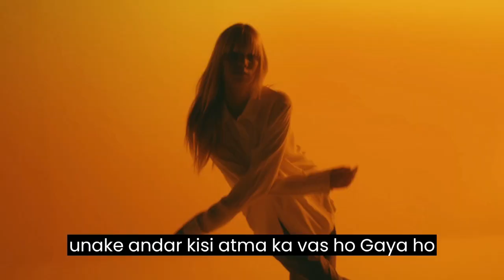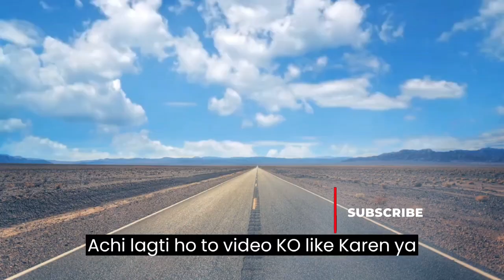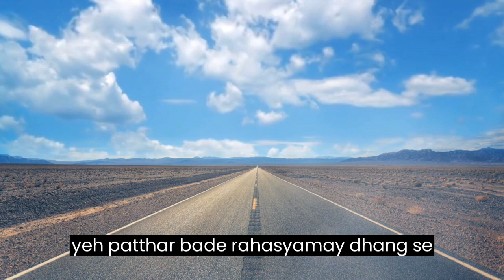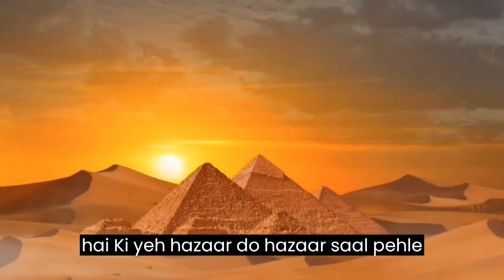दुनिया के 5 रहस्य जिनके जवाब नहीं ढूंढ पाया विज्ञान🤯😤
Introduction:
Throughout history, humanity has been fascinated by enigmas that defy explanation. These mysteries, shrouded in obscurity and intrigue, have captivated the minds of scientists, researchers, and curious individuals alike. Despite advancements in technology and knowledge, there remain certain phenomena that continue to evade scientific understanding. In this article, we delve into five such unsolved mysteries of the world, where despite relentless efforts, science has been unable to unearth definitive answers.

The Bermuda Triangle:
Nestled in the western part of the North Atlantic Ocean lies a region notorious for the disappearance of numerous ships and aircraft under mysterious circumstances. Dubbed the Bermuda Triangle, this area stretches between the points of Miami, Bermuda, and Puerto Rico, forming a triangular expanse. Despite various theories ranging from magnetic anomalies to methane gas eruptions, no conclusive explanation has been reached to account for the inexplicable vanishings. The enigma of the Bermuda Triangle continues to baffle scientists and remains one of the most enduring mysteries of modern times.

The Voynich Manuscript:
Dating back to the early 15th century, the Voynich Manuscript is an ancient codex adorned with peculiar illustrations and an indecipherable script. Named after the Polish book dealer who acquired it in 1912, the manuscript has stumped linguists, cryptographers, and historians for centuries. Despite numerous attempts to decode its contents, the intricate language remains undeciphered, leading to speculation about its origin, purpose, and the secrets it may hold. The Voynich Manuscript stands as a testament to the enduring allure of unsolved puzzles in the annals of history.

Dark Matter and Dark Energy:
In the realm of astrophysics, the mysteries of dark matter and dark energy cast a shadow over our understanding of the cosmos. Dark matter, an invisible substance thought to outweigh visible matter in the universe, exerts gravitational effects on galaxies and cosmic structures yet eludes direct detection. Similarly, dark energy, believed to be responsible for the accelerated expansion of the universe, remains a puzzle shrouded in uncertainty. Despite concerted efforts by physicists and astronomers, the true nature of dark matter and dark energy remains one of the most profound mysteries in cosmology.

The Taos Hum:
In the quiet town of Taos, New Mexico, a persistent low-frequency hum permeates the air, audible to some but undetectable by conventional instruments. Described as a faint, mechanical noise resembling the distant rumble of an engine, the Taos Hum has puzzled residents and researchers for decades. Despite extensive investigations involving sound monitoring equipment and psychological studies, the source of the enigmatic hum remains elusive. The Taos Hum serves as a reminder of how even seemingly mundane phenomena can harbor mysteries beyond our comprehension.

The Placebo Effect:
Within the realm of medicine and neuroscience, the placebo effect presents a perplexing conundrum that challenges our understanding of mind-body interactions. Defined as the phenomenon whereby a patient experiences improvement in symptoms despite receiving an inert treatment, the placebo effect highlights the profound influence of perception and belief on health outcomes. While scientists have made strides in elucidating the underlying mechanisms, such as neurobiological pathways and psychological conditioning, the placebo effect continues to defy complete explanation. Its intricacies underscore the complex interplay between the mind, body, and healing processes.

Conclusion:
The world is replete with mysteries that defy conventional understanding, serving as humbling reminders of the limits of human knowledge. From the enigmatic depths of the Bermuda Triangle to the cryptic pages of the Voynich Manuscript, these unsolved puzzles continue to fuel curiosity and inspire wonder. As science advances, new insights may emerge, shedding light on the shadows of the unknown. Yet, it is in the pursuit of these mysteries that the spirit of inquiry thrives, driving us ever closer to unraveling the secrets of the universe. Until then, these five enigmas stand as testament to the enduring allure of the unexplained.